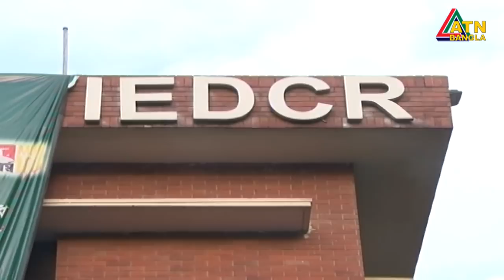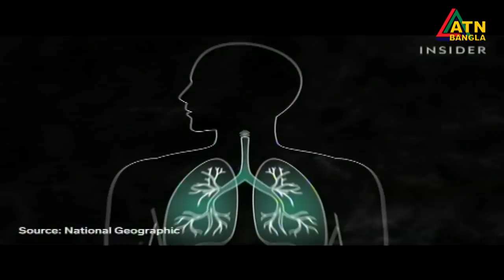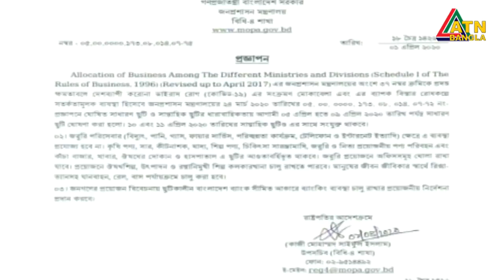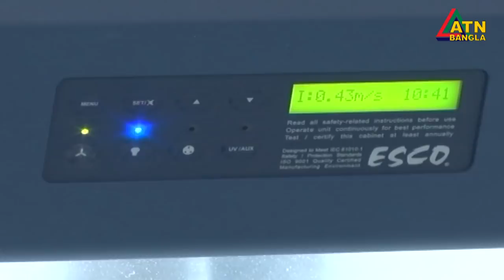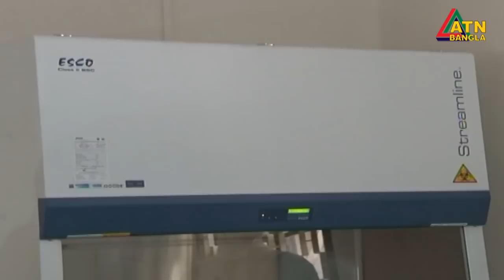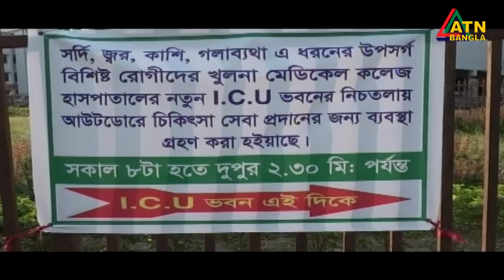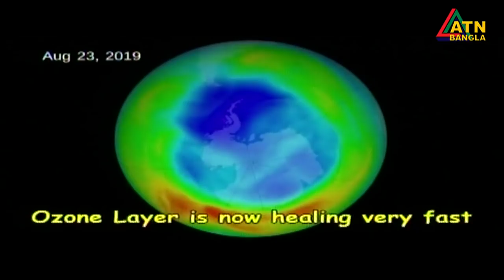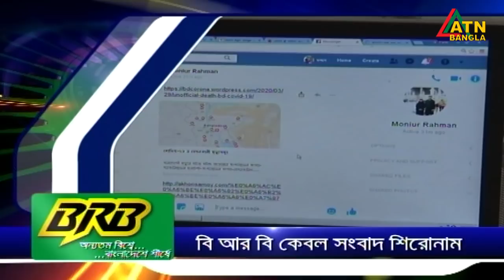এটিএন বাংলা সকালের সংবাদ | ATN Bangla News at 10am | 02.04.2020